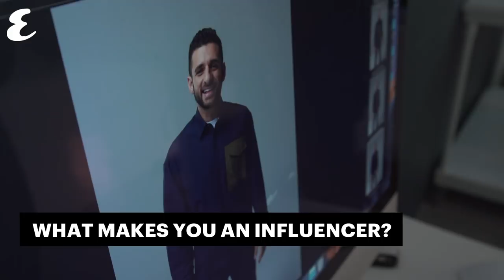Mohanad Al Hattab on YouTube and influence | Esquire Q+A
Mohanad Al Hattab is a social-media-based comedian. He is a Syrian national who loves to make people laugh through his short Instagram-friendly sketch comedy skits.

What makes Mohanad Al Hattab stand out?
What makes Mohanad Al Hattab an influencer?
Who influences Mohanad Al Hattab?
Who is Mohanad Al Hattab’s style icon?
What’s next for Mohanad Al Hattab?

Find out in the video above.